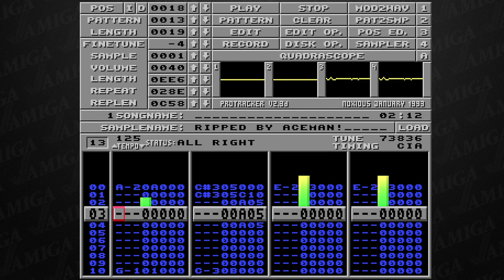Superfrog Title // Amiga music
Welcome,

To all lovers and nostagic of the amiga games released in 1987
Here is a list of the anthological musics which marked these years.

- Amiga 500,500+ and 1200
These videos are produced using protracker 2.3D

Mods never die, mods for ever
I hope you will find some memories there =)